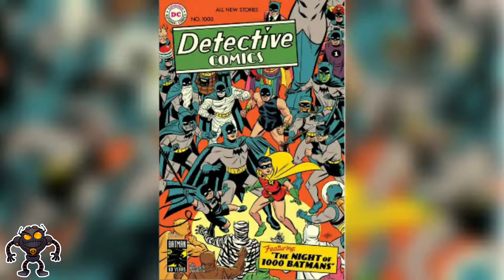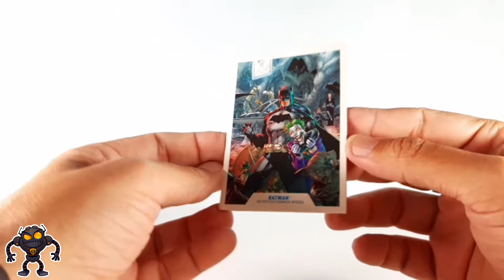BATMAN DAY RESEÑA FIGURA BATMAN DETECTIVE COMICS 1000 MCFARLANE TOYS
EL ROBOT FREAK
canal dedicado al review de figuras de coleccion, comics, anime y todo el mundo geek!

seguinos en instagram videos exclusivos y todas las noticias
pronto sorteos!